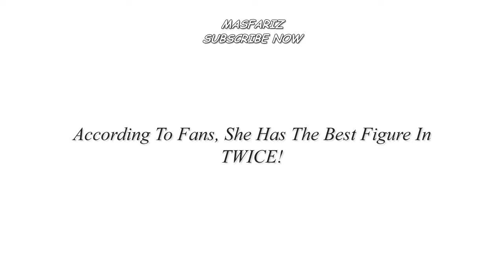TWICE Jihyo looks absolutely stunning in her latest set of photos!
According To Fans, She Has The Best Figure In TWICE!

She got tanned recently and fans claim that she has the best figure in TWICE, do you agree?